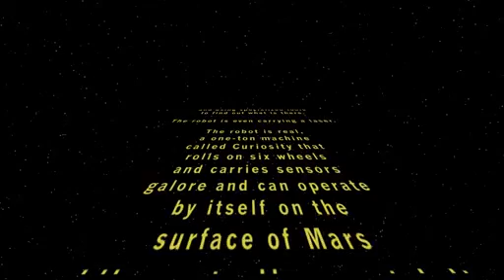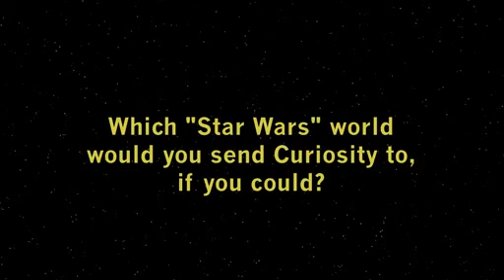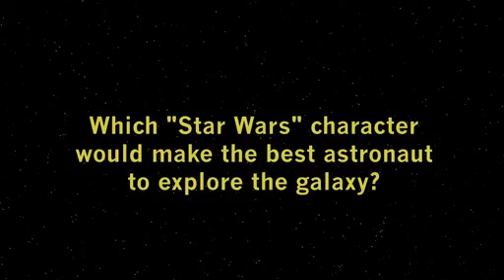Curiosity Rover Fires Imagination With Star Wars Fans | NASA MSL Space Science Fiction R2D2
- the Curiosity rover shares many similarities to a certain fictional robot from the Star Wars movies. NASA goes to Star Wars Celebration VI to discuss with fans the inspiration of space exploration. Please rate and comment, thanks!
Credit: NASA